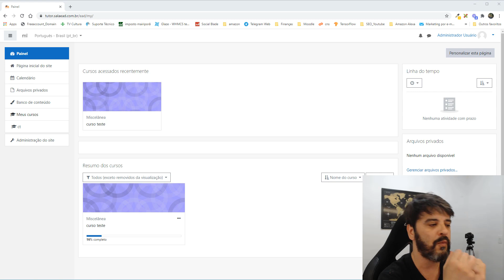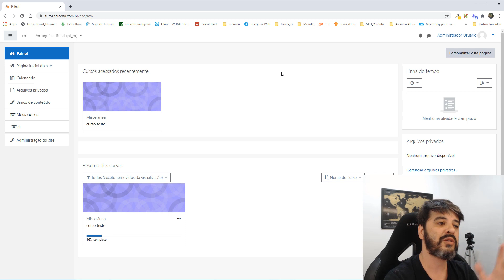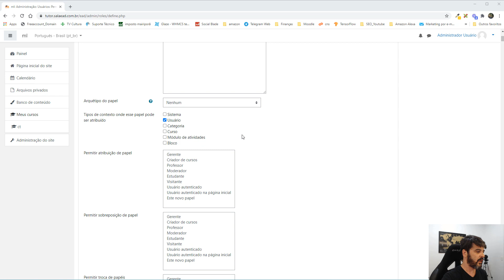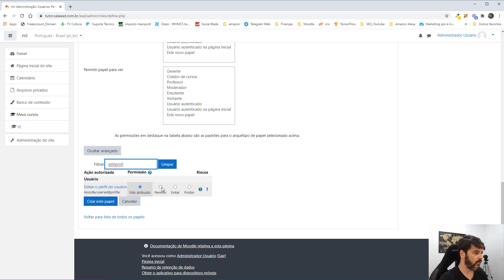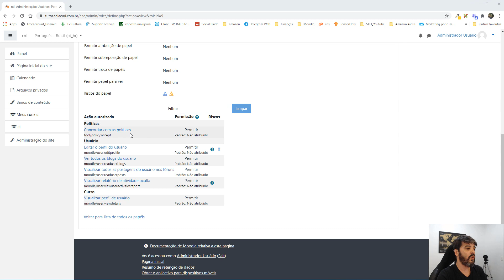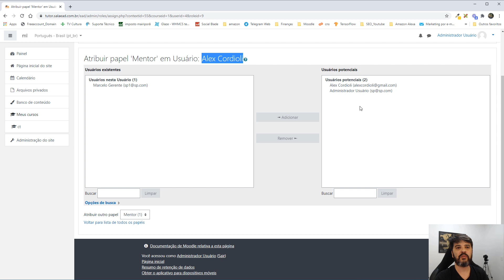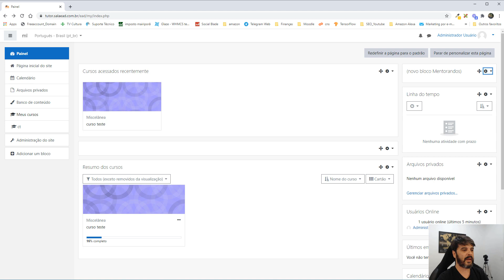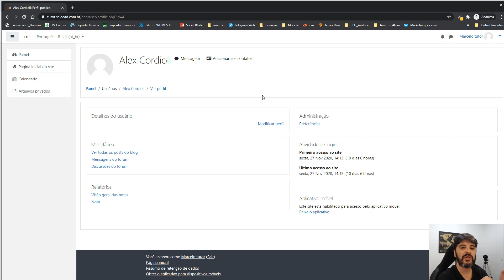Como dar acesso aos Pais, gestores, supervisor e/ou encarregado de cursos no software moodle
Vamos aprender a fazer controle parental, para que os responsáveis do aluno tenham acesso aos dados, notas, faltas e desempenho do aluno na plataforma.